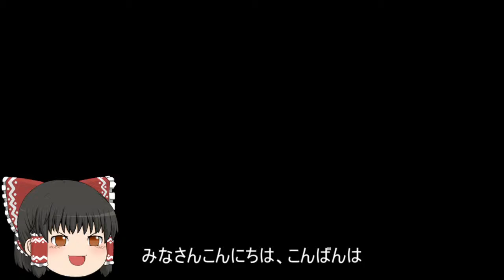機動戦士ガンダムオンライン[ゆっくり実況プレイ]（ジャブロー）パート203